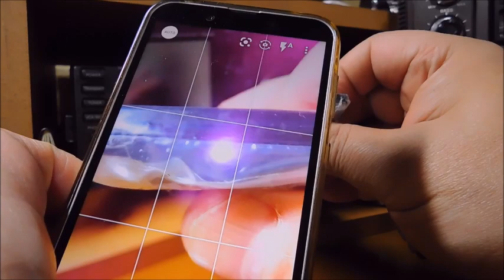リモコンが正常に動作しているか確認する方法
ブログ用にお借りしてます。

カメラを通して見ることでリモコンの送信部に光が見えて動作確認ができるって動画です。